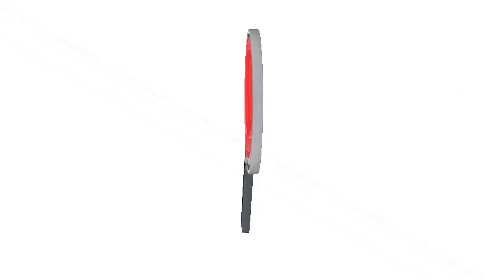NUEVAMENTE SE PRESTARA EL SERVICIO DE AMBULANCIA EN LA CAPITAL ARAUCANA